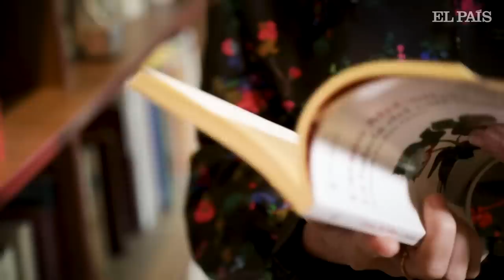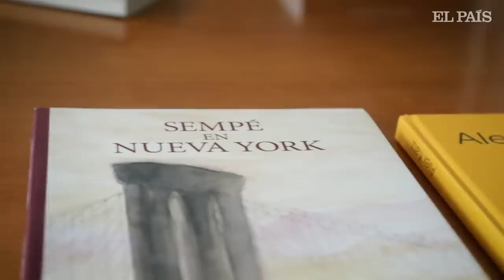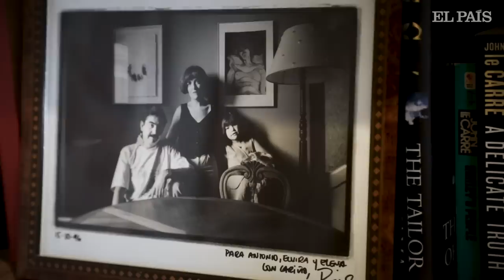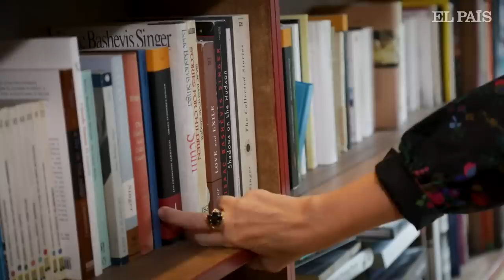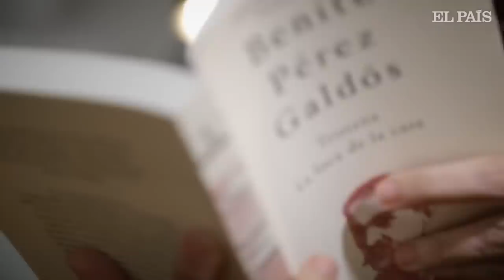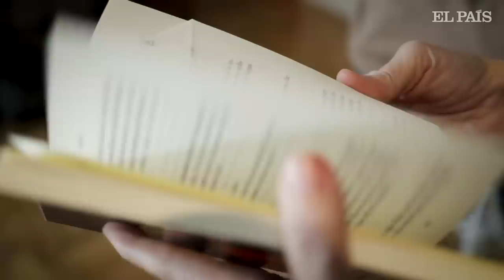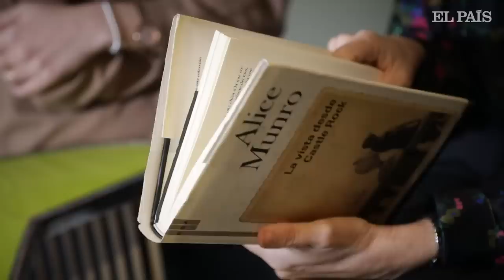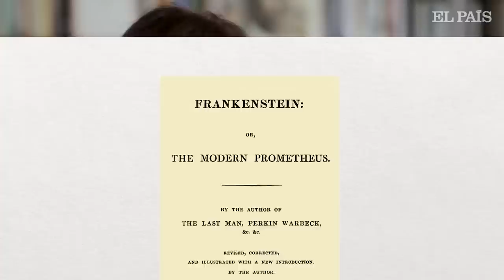Elvira Lindo: “Escribir empezó siendo un juego” | EL PAÍS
En este nuevo episodio de En la biblioteca de, descubrimos la biblioteca de la periodista y escritora Elvira Lindo. Un lugar que recoge la esencia de la niña que fue. La hermana pequeña que pasó su infancia de ciudad en ciudad por el trabajo de su padre y que comenzó a escribir cuentos con nueve años, coincidiendo con el diagnóstico de la enfermedad de su madre, a la que perdió con dieciséis. “Para mí escribir en un primer momento fue un juego y no quiero que eso pase del todo”, dice en el vídeo. ¿Qué despertó en ella la vocación literaria? ¿Cómo es su relación literaria con Antonio Muñoz Molina? ¿Qué autor la reconcilió con su forma de escribir? ¿Qué libro no prestaría a nadie?

Una entrevista de Eva Baroja.